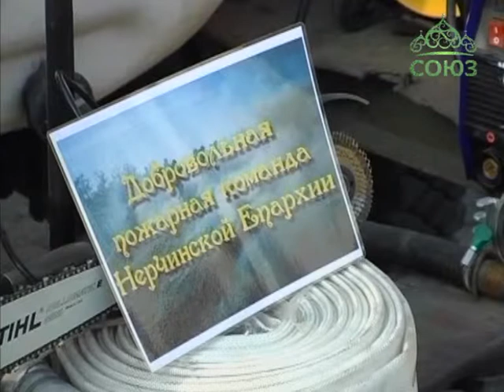Чита: проект «Добровольная пожарная команда»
Забайкальский край богат на инициативных людей – это показал прошедший в середине октября в Чите XIV гражданский форум «Забайкальцы - Забайкалью». Кроме дискуссионных площадок в рамках форума прошли три выставки социально-значимых проектов. На одной из площадок свой уникальный проект демонстрировала Нерчинская епархия Забайкальской митрополии.